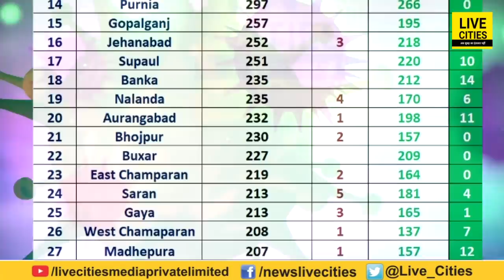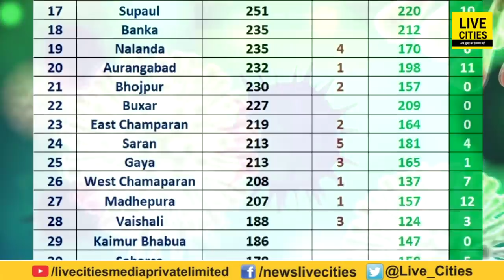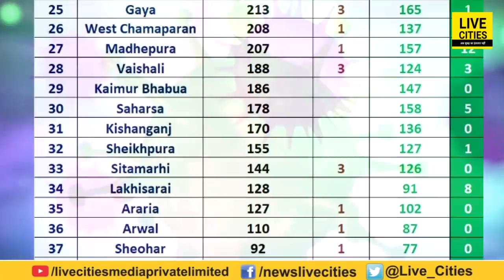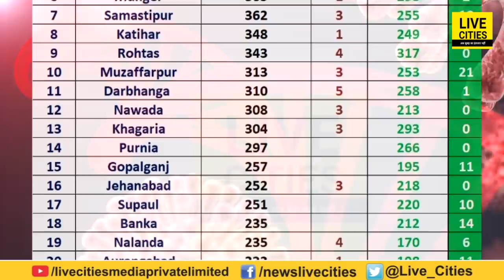Bihar के लिए अच्छी खबर, इन जिलों के 267 मरीजों ने दी महामारी को मात, अब तक 7811 लोग हुए स्वस्थ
Bihar के लिए अच्छी खबर, इन जिलों के 267 मरीजों ने दी महामारी को मात, अब तक 7811 लोग हुए स्वस्थ | Bihar News | LiveCities